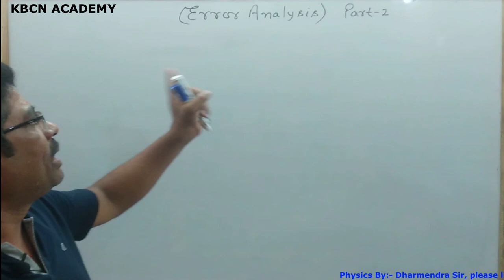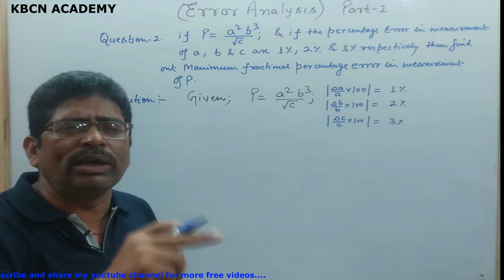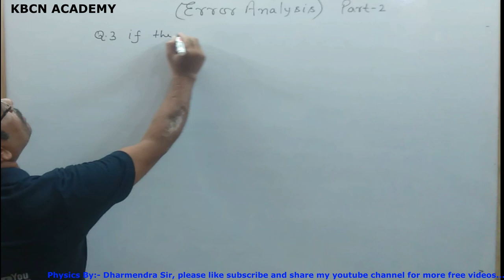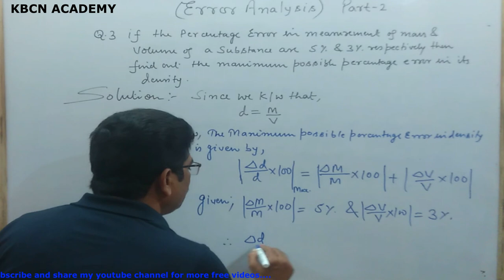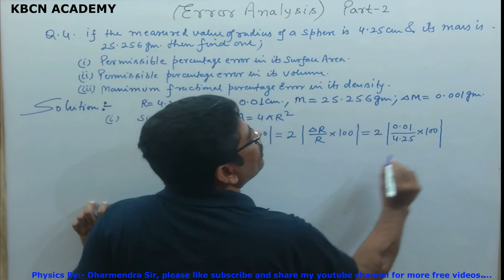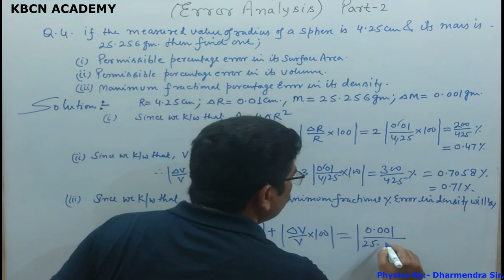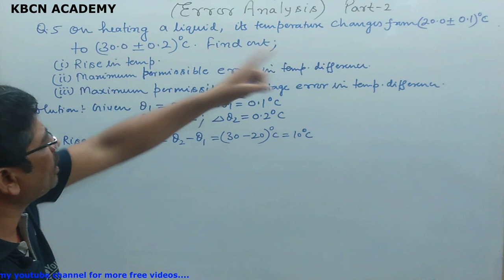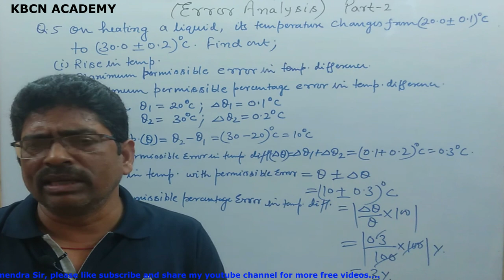Error Analysis Part-2 Class XI By-KBCN ACADEMY(Lecture-2)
Important topics covered in this part are Accuracy, Precision, Errors of Measurements, Types of Errors, Absolute Error, Relative Error and Percentage Error, Combination of Errors, Significant Figures, Rules for Arithmetic Operations with Significant Figures. Other important topics such as Units, Types of Units (Fundamental Units & Supplementary Units), Measurements of Length, Mass & Time etc are already covered in Part 1 and Part 2. These notes are important for the preparation of CBSE Class 11 exams and competitive exams like JEE Main, NEET etc.